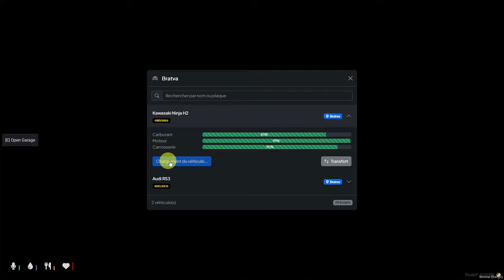GTA V RP | Sergei Vetrov dans la Bratva (on devient taxi et on fait de la coke...)#3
On devient chauffeur de taxi et la suite est pas folle pour la Bratva...